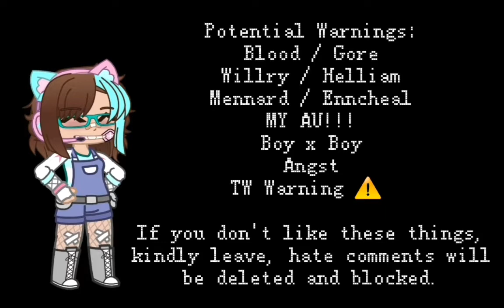{ Let's Try This Again } // Willry / Helliam // Season 3 // Ep. 5 // FINALLY!!!!!!!! //